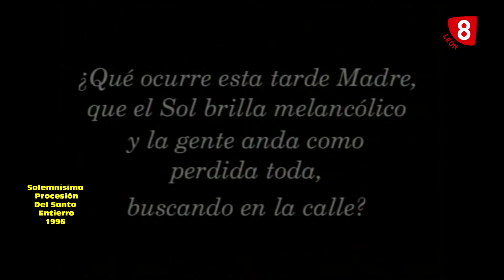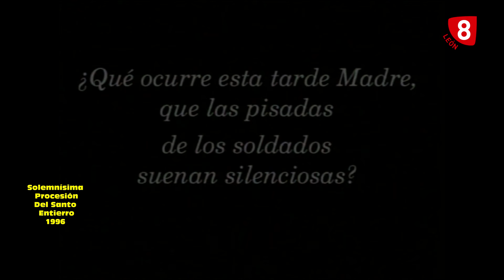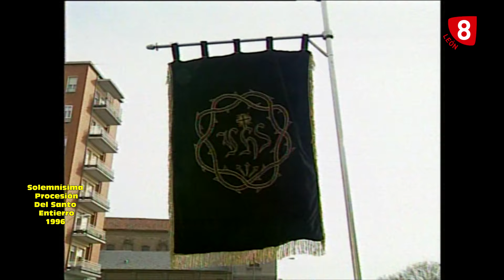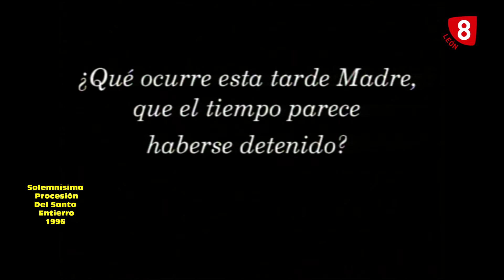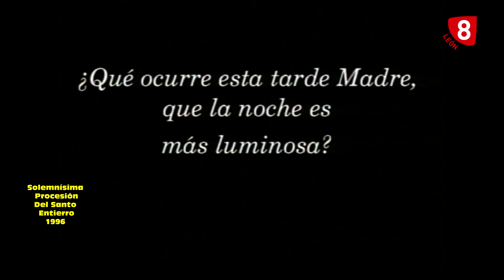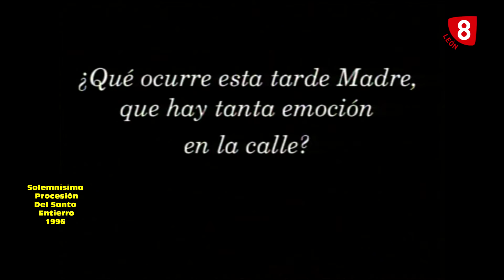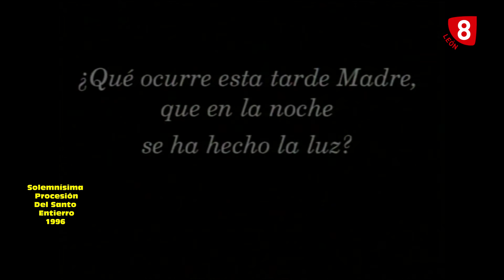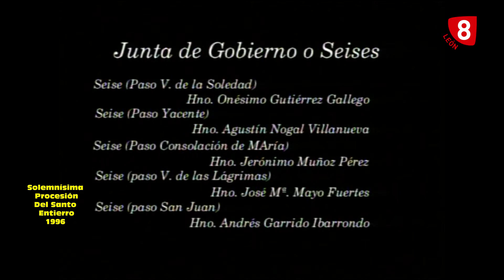NUESTRO ARCHIVO Semana Santa (29-3-24)